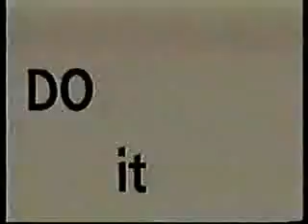My Edited Video